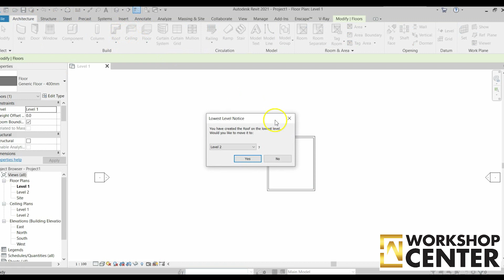Revit Tutorial - What is 3D Section Box!!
For All Arab Countries
Join our Online Training Courses